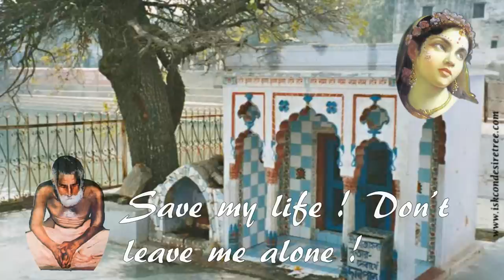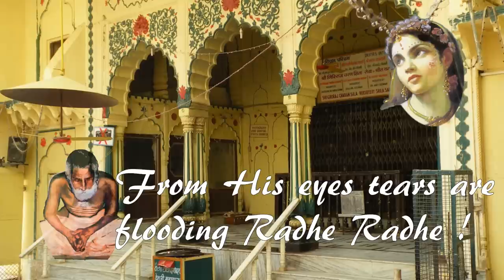Gaur Kisora Das Babaji Maharaj Kothay Go Prem Mayi Radhe Radhe English Krishna Hari Sankirtan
Radhe Janmashtami 2012 Srila Gaura Kisora Das Babaji Maharaja Kothaya Go Premamayi Radhe Radhe English E Version by Krishna Hari Bol Sankirtan Team
Radhe Radhe
Special Thanks to Krishna Hari Bol Sankirtan Team  who helped to make it possible
translation          mainly by Mangala Devi Dasi
vocals                KaliLalita Dasi